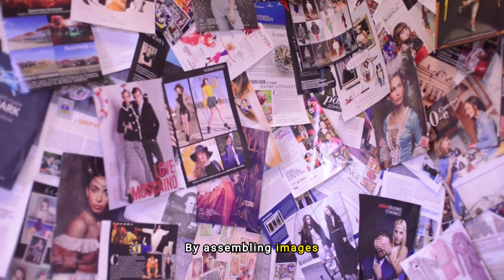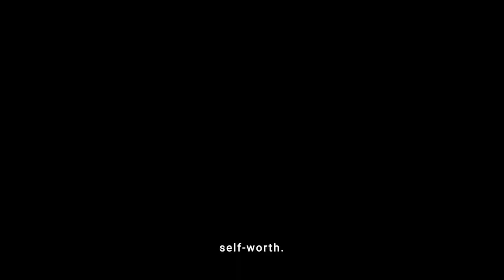Boost Confidence Instantly With These Self-Love Tips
Embark on a journey of self-revelation with our latest video, "Boost Confidence Instantly With These Self-Love Tips." Uncover the language of love within you, as each affirmation becomes a whisper of self-acceptance in the shadow of former doubts. As you navigate through your day, let the mantra "I am enough" be your guide, setting a tone of abundance and worth from dawn's first light.

In the darkest nights of self-doubt, remember, the stars shine the brightest. Through personalized affirmations reflected in the mirror, you forge a tempest that can ravage old insecurities, replacing them with a fortress of newfound confidence. The practice of gratitude turns your focus from the abyss of scarcity to the plentifulness of your life, teaching you the art of seeing with a heart full of contentment.

Stay open-minded as you craft a vision board that serves as a beacon towards your aspirations, and let each small victory be a celebration of progress, no matter the scale. Engage with the transformative power of mindfulness, where every breath guides you closer to the core of your being, helping you embrace both perfection and imperfection with equal grace.

As you journey through this video, I invite you to reflect on the affirmations that resonate most deeply with your spirit. Let's cultivate a community where every voice in search of growth and positivity is heard.

CHAPTERS:
0:00 - Positive Affirmations for Self-Love and Confidence
0:05 - Starting Day with Self-Love Mantra
0:19 - Reflecting on Personal Achievements
0:32 - Using Mirror Affirmations for Confidence
0:48 - Crafting Daily Affirmation Routine
1:01 - Incorporating Gratitude Practices
1:15 - Setting Realistic Self-Improvement Goals
1:31 - Self-Compassion Meditation Techniques
1:49 - Journaling Personal Strengths and Victories
2:06 - Affirming Body Positivity
2:24 - Replacing Negative Thoughts with Positivity
2:38 - Creating a Vision Board for Goals
2:54 - Practicing Mindful Self-Acceptance
3:10 - Overcoming Fear with Affirmations
3:28 - Celebrating Small Successes
3:44 - Sharing Positive Affirmations Socially
4:00 - Listening to Motivational Podcasts
4:17 - Engaging in Self-Worth Reinforcing Hobbies
4:32 - Empowering Affirmations During Challenges
4:44 - Attending Self-Confidence Building Workshops
5:00 - Practicing Assertiveness Skills
5:16 - Affirming the Right to Make Mistakes
5:32 - Positive Self-Talk Before Important Events
5:49 - Embracing Vulnerability in Growth
6:06 - Setting Healthy Boundaries
6:22 - Celebrating Personal Growth Milestones
6:37 - Adopting an Abundance Mindset
7:03 - Using Affirmations to Foster Resilience
7:23 - Encouraging Self-Discovery Journey
7:46 - Creating Playlist of Uplifting Songs
8:04 - Ending Day with Self-Love Reflections
8:23 - How Affirmations Can Change Your Life